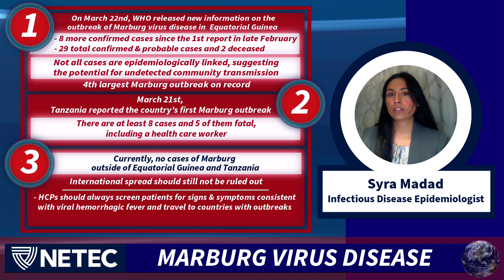Special Pathogens of Concern Situation Report: Marburg: March 24, 2023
On the NETEC Situation Report for March 24, 2023, Dr. Syra Madad, a NETEC expert and infectious disease epidemiologist at NYC Health + Hospitals, shares three things you should know about the outbreaks of Marburg virus disease in Africa.

1. On March 22, 2023, the World Health Organization released new information on the outbreak of Marburg virus disease in Equatorial Guinea. Since the last update in late February, eight more confirmed cases have been detected, bringing the total to 29 confirmed and probable cases. All but two are deceased.

Cases have now been reported in three different provinces across an area of about 90 miles. Not all cases are epidemiologically linked, suggesting the potential for undetected community transmission. With 29 confirmed and probable cases, this outbreak is already the fourth largest on record.

2. On March 21, 2023, Tanzania reported the country’s first Marburg outbreak. To date, there have been at least eight cases, five of them fatal, including a health care worker. Three people are receiving treatment, and 161 contacts have been identified and are being monitored.

3. Although no cases of Marburg have been reported outside Equatorial Guinea and Tanzania, the risk of international spread cannot be ruled out. It's unlikely that the United States will see cases of Marburg virus disease. However, health care workers should always screen patients for signs and symptoms and review their travel and exposure history to determine whether they might be infected with the virus. They should always follow an identify, isolate, and inform strategy to prevent transmission.

You can learn more about Marburg and find health care-related resources on the web at netec.org.